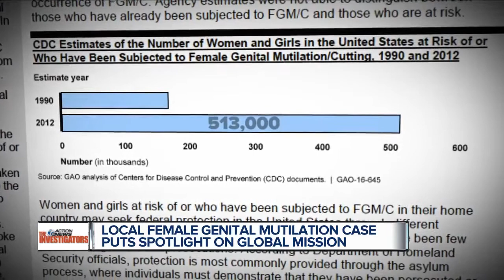Local Female Genital Mutilation case puts spotlight on global mission